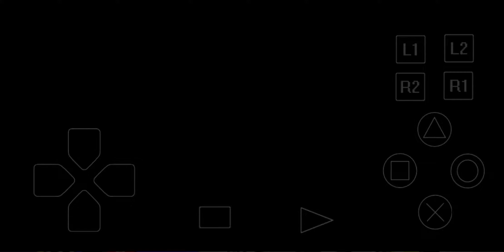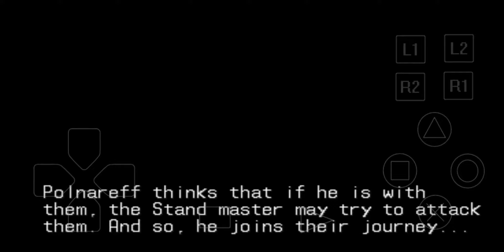안드로이드 PS1 에뮬레이터 ePSXe (JoJo's Bizarre Adventure)